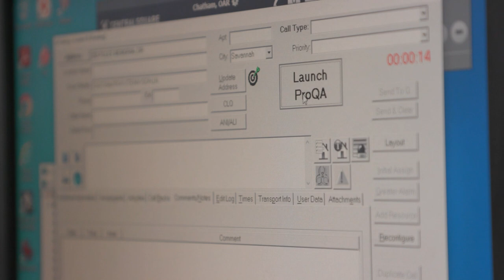Computer Aided Dispatch Transition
Through a formal vetting process, Chatham County selected two primary companies to help usher in our new Computer Aided Dispatch system this week. One of those companies is Priority Dispatch Corporation.

“Chatham is looking to produce a state-of-the-art system, providing the best care for their citizens. So they’ve done the research, they’ve done the homework. And they looked and concluded that our system fits what they want to be," said Chris Bradford with Priority Dispatch. “Our goal is to not just say hey, you got the system, here it is, our goal is to see it successful.”